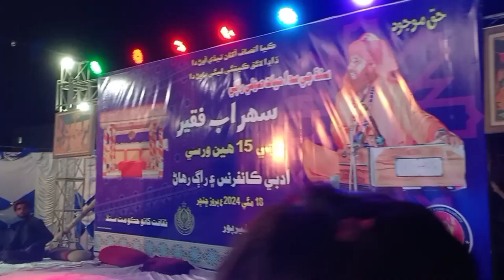Shorab Faqeer Sufi Anniversary Event Special❤